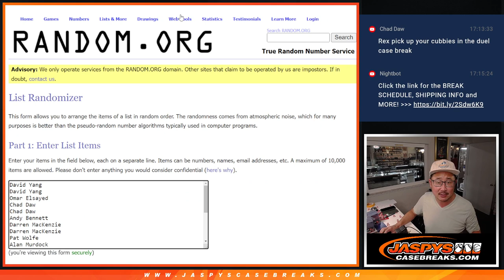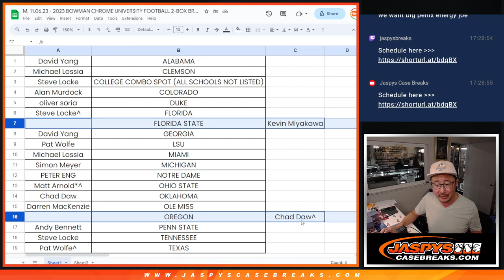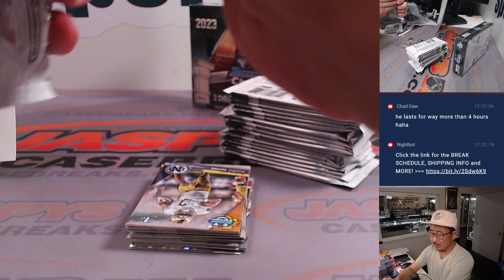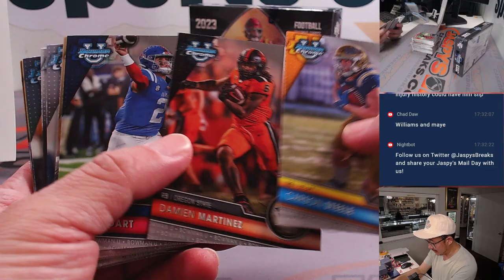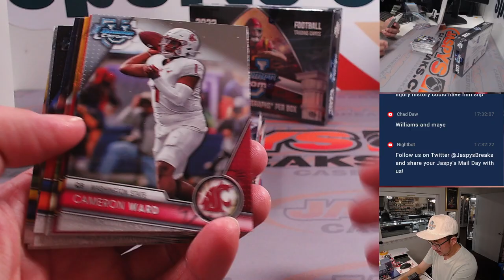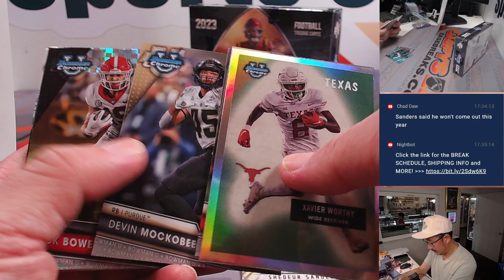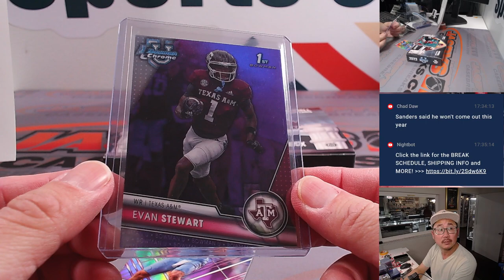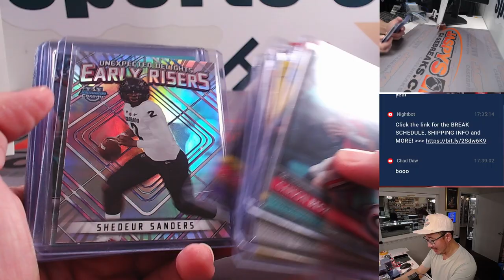M, 11.06.23 - 2023 BOWMAN CHROME UNIVERSITY FOOTBALL 2-BOX BREAK #1 *RT*